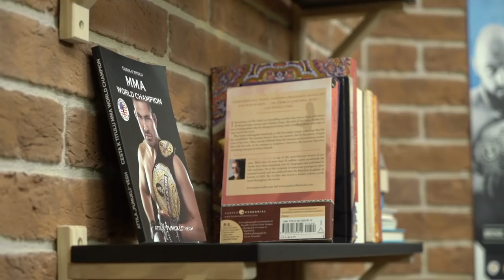Deák a Petrášek na Khabib vs. McGregor, OKTAGON MAJK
Nejočekávanější zápas roku je tady! Co na něj šampión Tomáš Deák a Miloš Petrášek?